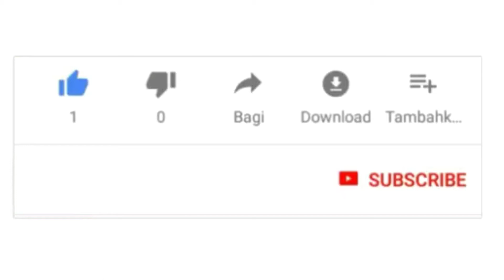Falta de gasolina provoca fia enorme em Araguaína TO.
Fila enorme para abastecer os veículos